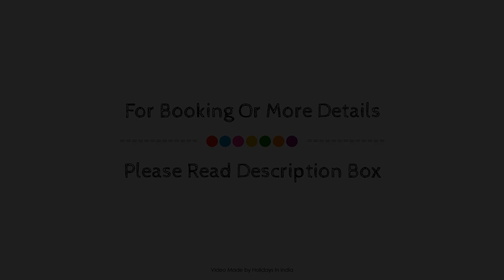Flagship 76487 Vasundhra Inn, Bareilly, India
Searching For
1. Flagship 76487 Vasundhra Inn - Bareilly
2. Flagship 76487 Vasundhra Inn - Bareilly Virtual Tour
3. Flagship 76487 Vasundhra Inn - Bareilly Rooms
4. Flagship 76487 Vasundhra Inn - Bareilly Amenities
5. Flagship 76487 Vasundhra Inn - Bareilly Videos
6. Flagship 76487 Vasundhra Inn - Bareilly Offers
7. Flagship 76487 Vasundhra Inn - Bareilly Deals
Audio Credit:
Track Title: Subway Dreams
Artist: Dan Henig